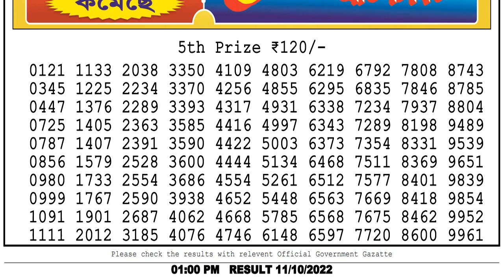Nagaland State Lottery Sambad 1pm 11/10/2022 dear lottery live